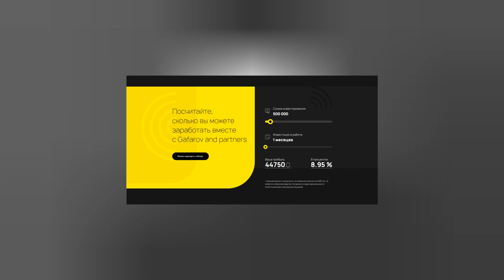НОВЫЕ ОПРАВДАНИЯ ПОГРАНИЧНИКА И ФОНДА ГАФАРОВА | ПОГРАНИЧНИК ПРОДАЛСЯ | ТЕАТР ПОГРАНИЧНИКА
Вызов Михаила Карацюпы на интервью, чтобы закрыть вопрос о фонде Гафаров и партнёры.